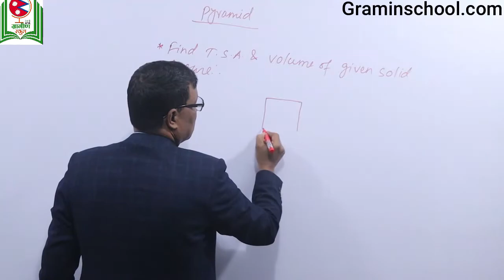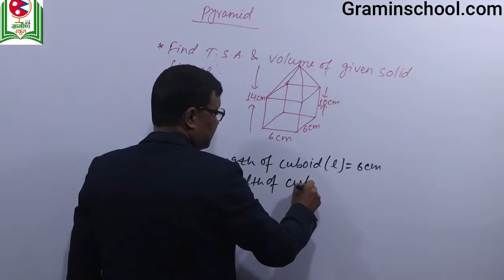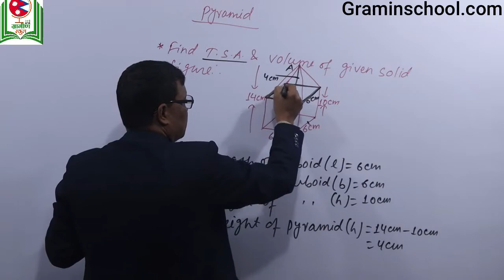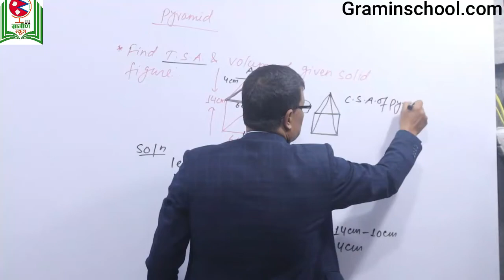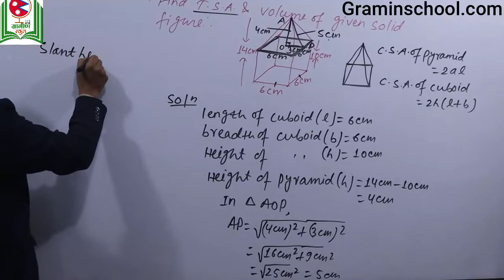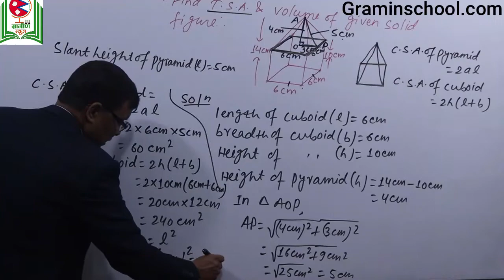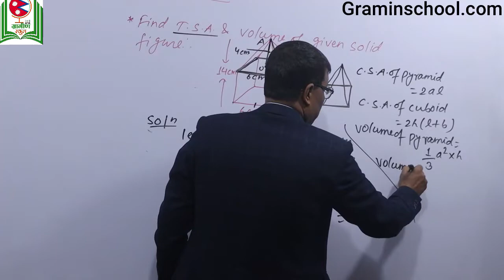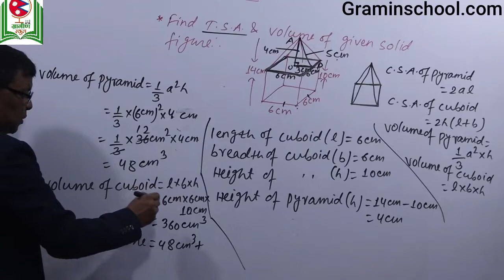Pyramid example 8